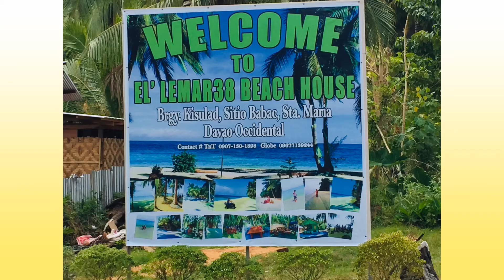Davao Occidental🏖|travelvlog | Pengkai’s Vibes💋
ZamFam goes to Davao Occidental